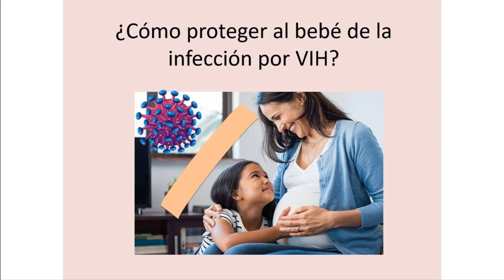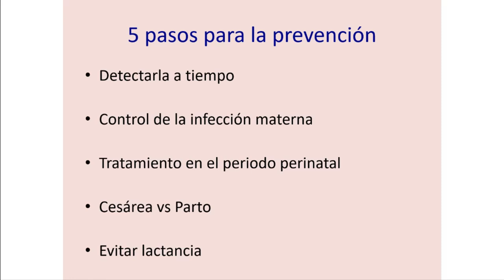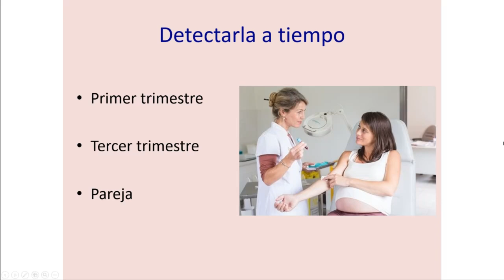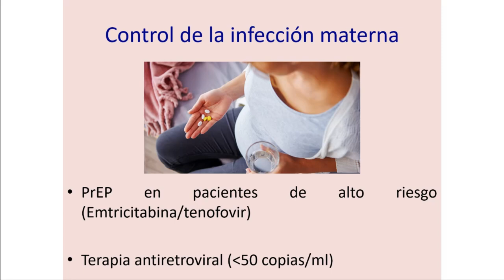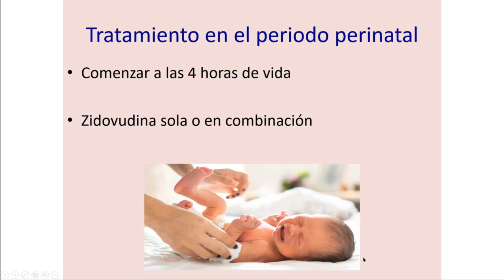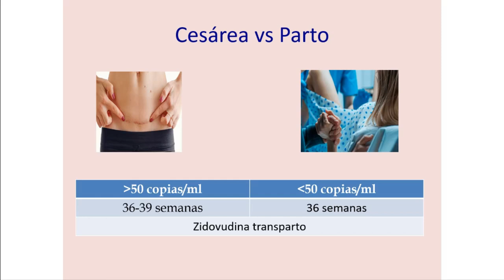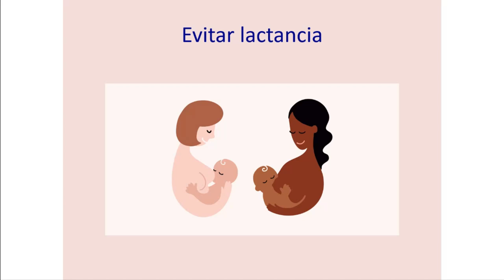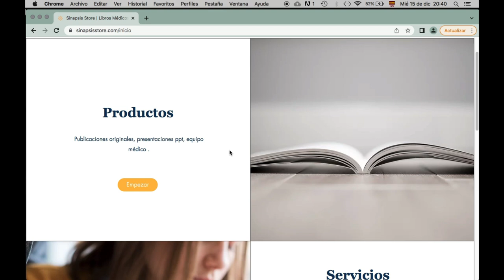5 pasos para proteger del VIH a recién nacidos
En  el video de hoy revisamos cómo evitar la transmisión vertical del VIH en pacientes positivas, cómo usar antiretrovirales y la PrEP.